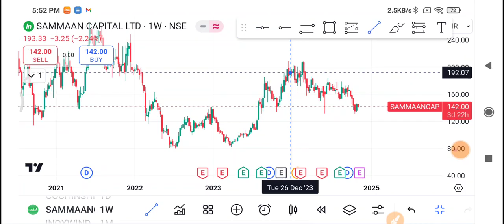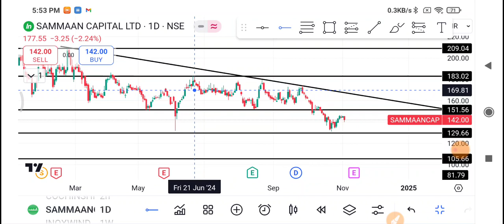Sammaan Capital Share Latest News | Sammaan Capital Share News Today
1-) Sammaan Capital Share
2-) Sammaan Capital share news today
3-) Sammaan Capital share latest news
4-) Sammaan Capital share price
5-) Sammaan Capital share analysis
6-) Sammaan Capital share price today